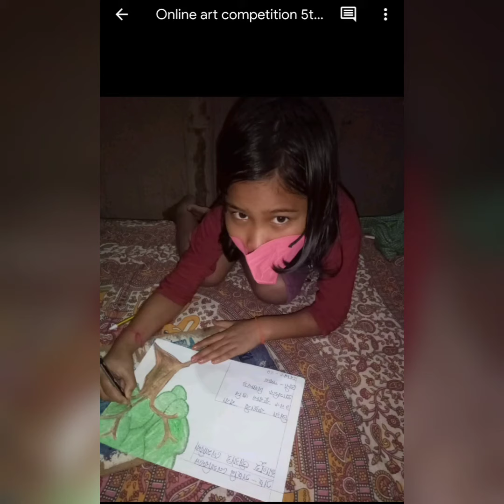Co-curricular activities, Kuralguri H.S. School, Golaghat, Assam